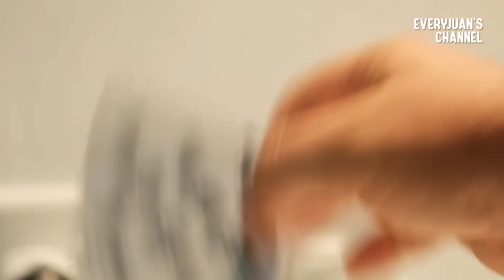GANITO PALA ANG SIKRETO NG MAGIC | SIKRETO NG MGA SIKAT NA MAGIC | iJUANTV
Ang salitang magic  ay isang bagay na noon pa man ay bumibighani na talaga sa sangkatauhan. Maaaring noong unang panahon ay ginagamit ito upang aliwin ang mga hari at maharlika at sa paglipas ng ilang daang taon ay ginagamit pa rin ito sa kasalukuyan upang magpasikat at magpasaya ng mga  katulad nating mga pangkaraniwang tao. Pero minsan ba ay napaisip ka narin kung paano ginagawa ng mga mahuhusay na illutionist ang ilan sa mga makalaglag panga at nakakagulat na mga magic trick?? Bueno, kung interesado ka ay para sa iyo ang video na ito, sapagkat paguusapan natin ang ilan sa mga sikreto sa likod ng mga sikat at nakamamanghang ilussion o magic.

Sikreto ng magic
ganito pala ang sikreto ng magic
magic secret reveal
magic reveal
magic illusion
magic trick
secret of magic
secret of magic reveal
sikreto ng mga sikat na magic
pagbunyag sa mga sikat na magic
magic tricks reveal
famous magic reveal
magic
magic and illusion
illusion